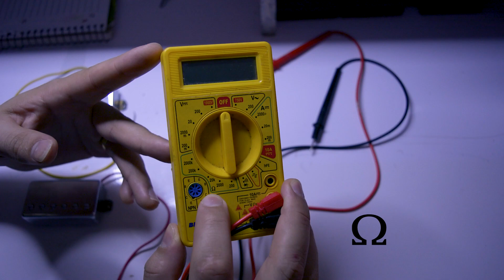Como Identificar Captadores de Guitarra (Braço, Ponte, Meio) com Multímetro | Tutorial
Neste tutorial completo, aprenda a identificar os captadores da sua guitarra (braço, ponte e meio) utilizando um multímetro de forma simples e prática! Muitos guitarristas têm dúvidas sobre qual captador é o ideal para cada posição, e neste vídeo eu desvendo esse mistério. Você vai aprender a medir a resistência dos captadores com o multímetro, a diferenciar os captadores de braço, ponte e meio pela resistência, e ainda receber uma dica extra valiosa sobre como identificar pela cor ou comprimento dos fios. Se você está montando sua guitarra, trocando captadores ou apenas quer entender melhor o funcionamento do seu instrumento, este guia é para você!

O que você vai aprender:
- Como usar um multímetro para medir a resistência dos captadores.
- Diferenciar captadores de braço, ponte e meio pela leitura de resistência.
- Dica extra: Identificação pela cor ou comprimento dos fios.

00:00 - Introdução
00:12 - Objetivo: Identificar Captadores com Multímetro
00:34 - Como usar o multímetro
01:13 - Dica: Tamanho do fio dos captadores
01:47 - Configurar o multímetro (escala 20k)
02:29 - Teste de resistência: Captador 1 (10k)
03:01 - Explicação: Maior resistência = ponte
03:34 - Caso de 3 captadores (single coils)
03:53 - Encerramento e call-to-action

Comenta aqui: Já trocou captadores da sua guitarra? Conta como foi!